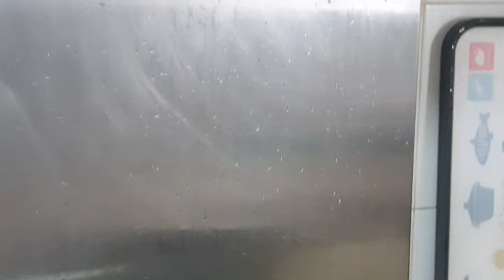KRISHNA JAYANTHI VLOG 2022 |கிருஷ்ண ஜெயந்தி Celebration|Abhishegam & Poojai |Singapore Lifestyle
Cutting board.